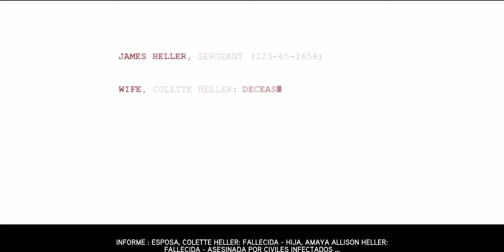PROTOTYPE 2 Español- Episodio 1 - Esto va a ser mas que un resfriado.